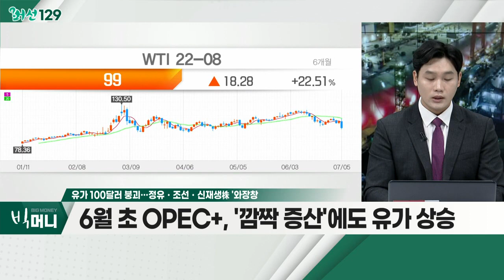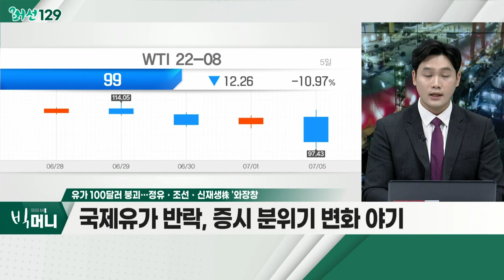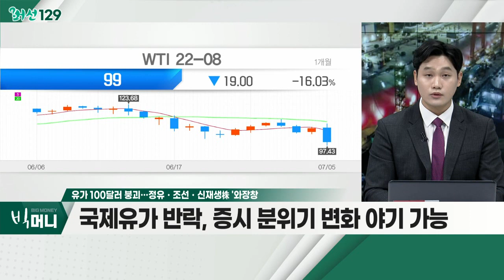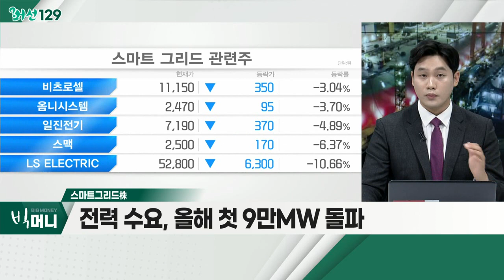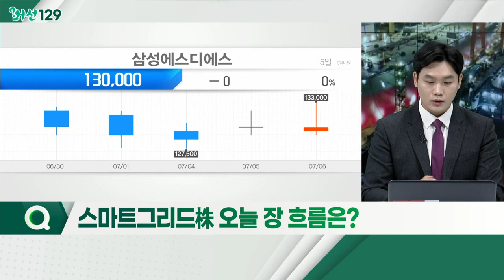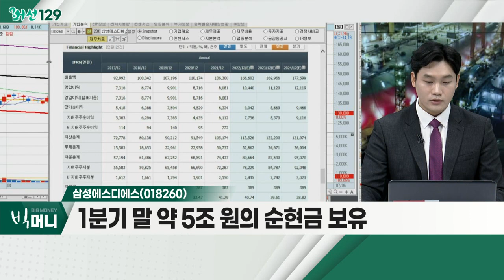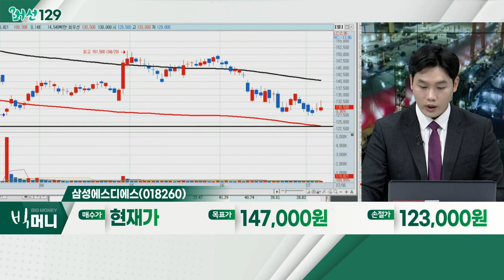유가 100달러 붕괴… 정유ㆍ조선ㆍ신재생株 '와장창'_머선129 (20220706)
유가 100달러 붕괴… 정유ㆍ조선ㆍ신재생株 '와장창'
- 6월 초 OPEC+, '깜짝 증산'에도 유가 상승
- 중국ㆍ인도 등… 에너지 제재 불참
- 국제유가 반락, 증시 분위기 변화 야기 가능

- 전력 수요, 올해 첫 9만MW 돌파
- 공급예비율, 9% 이탈
- 발전소 가동중단 등… 돌발 상황 대처 여러움
- 삼성에스디에스, 옴니시스템, 일진전기

- 물류 BPO 부문 호조… 양호한 실적 전망
- 클라우드 사업 성장성 주목
- 1분기 말 약 5조 원의 순현금 보유